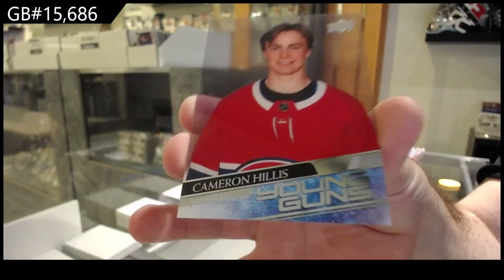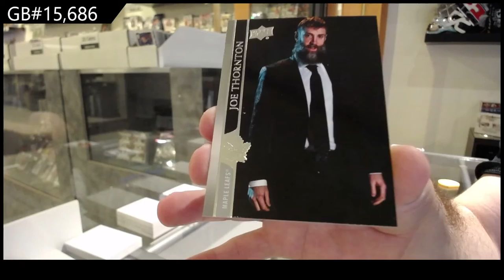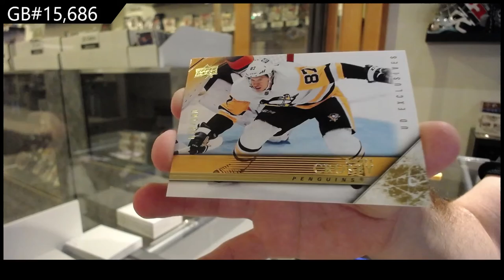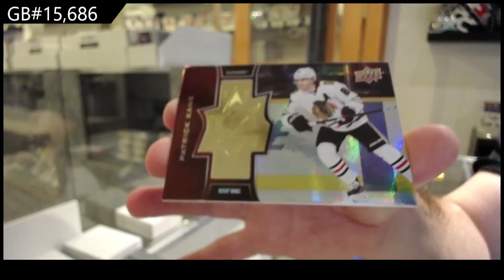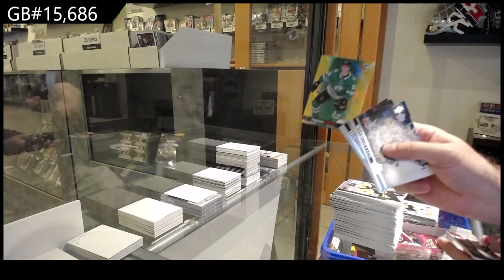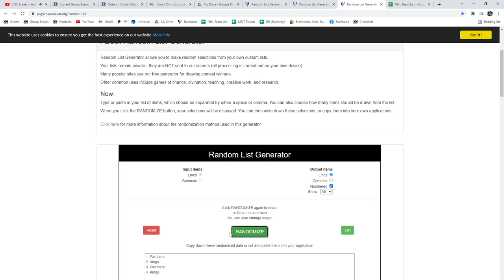20-21 Upper Deck Extended Hockey 3 Box Break - C&C GB #15,686